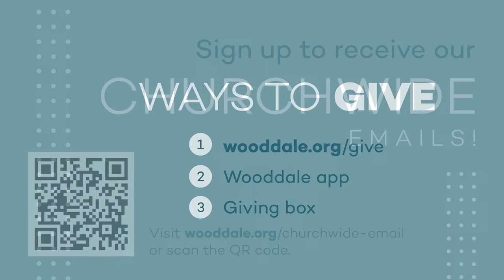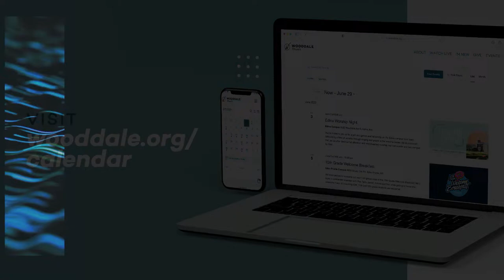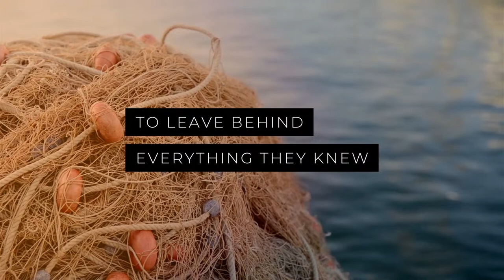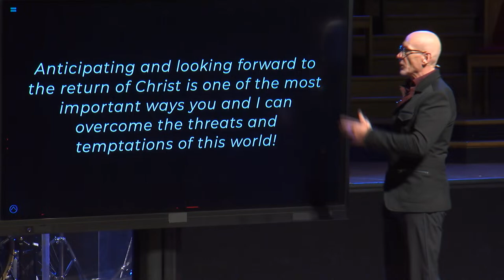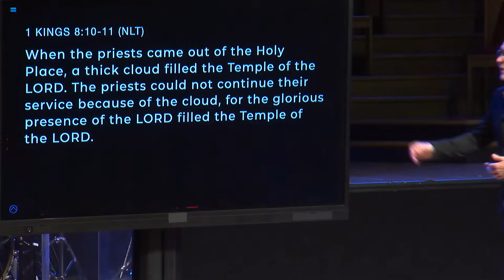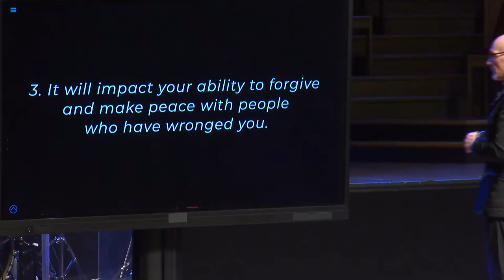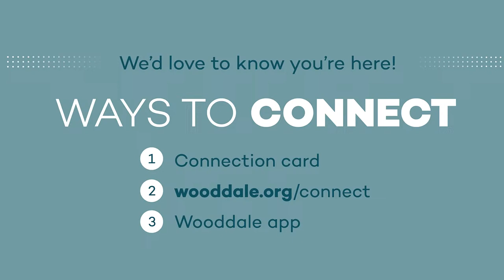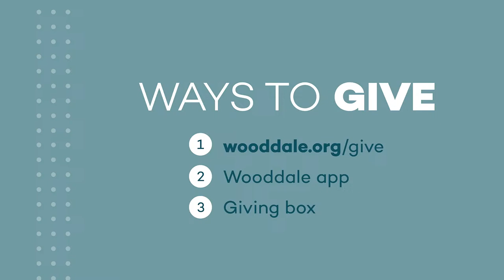Wooddale Modern Service | 03/24/2024